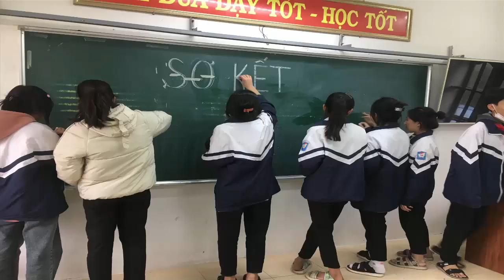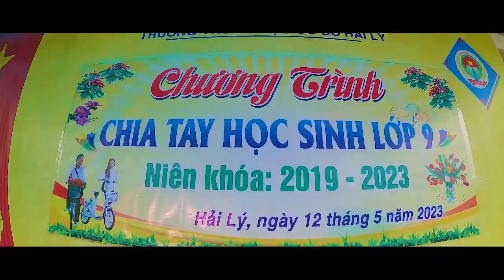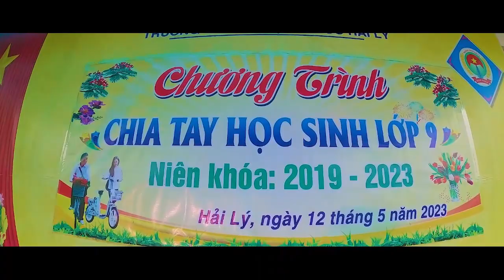CHƯƠNG TRÌNH " LỄ TRƯỞNG THÀNH" CHIA TAY HỌC SINH LỚP 9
TRƯỜNG THCS HẢI LÝ - HẢI HẬU - NAM ĐỊNH